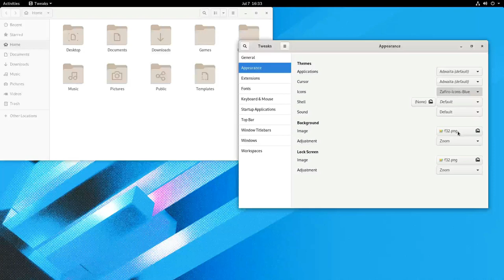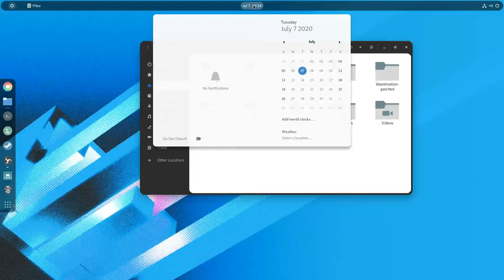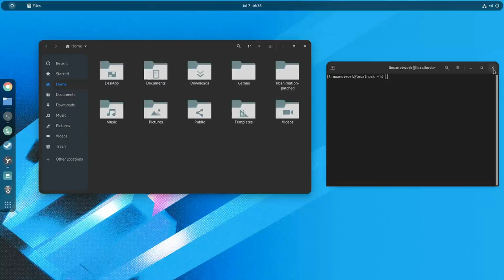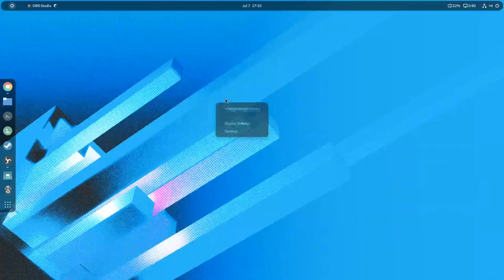Gnome Costumization and Wobbly effect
Trying out some new themes in gnome.